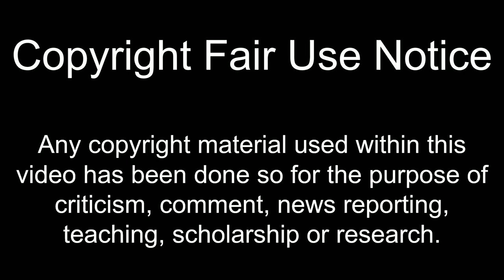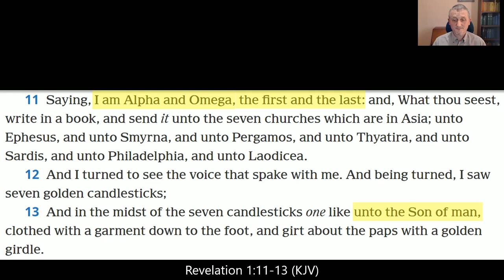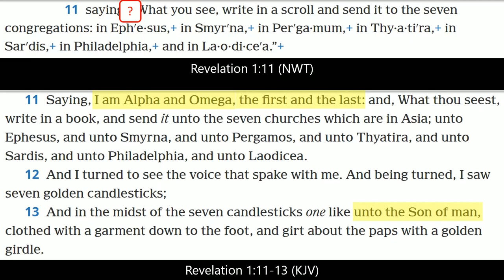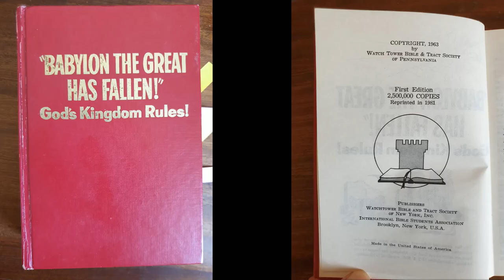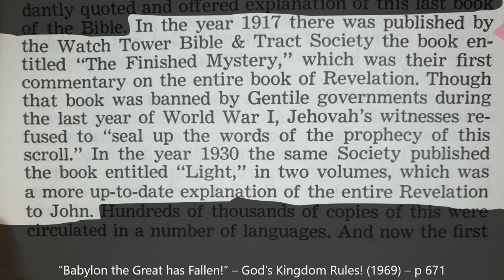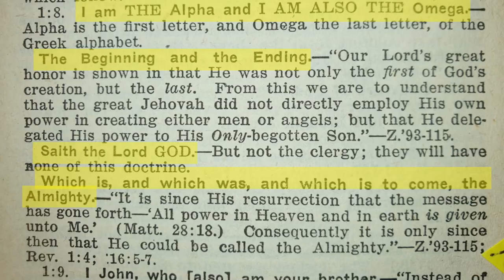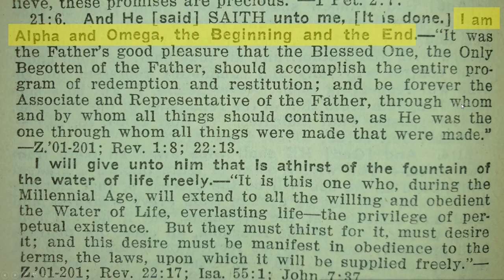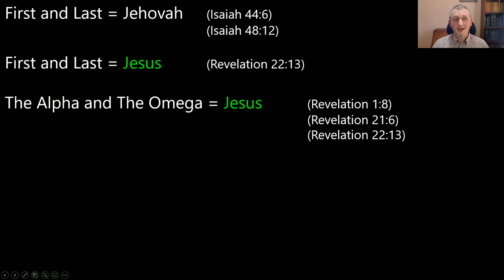In 1917, who was Alpha and Omega according to the Watchtower (of Jehovah's Witnesses)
In 1917, the book "The Finished Mystery" was published by the Watchtower Bible and Tract Society (of Jehovah's Witness) and included an in-depth explanation of the book of Revelation. This included information regarding who was Alpha and Omega, the Beginning and the End, the First and the Last.

In a series of videos I consider the Watchtower's teachings regarding what is meant by the beginning and the end, the first and the last, alpha and omega.

This second video looks at their 1917 teachings.

**   What Watchtower Wrote about Alpha Omega, Beginning End, First Last   **
- Third Video - justification for current teaching

Please be respectful with any comments left.

Thanks,

Midnight Mule